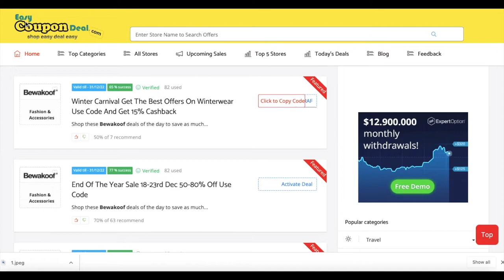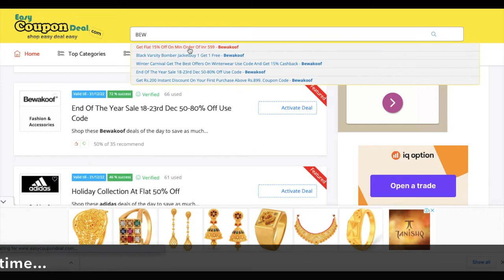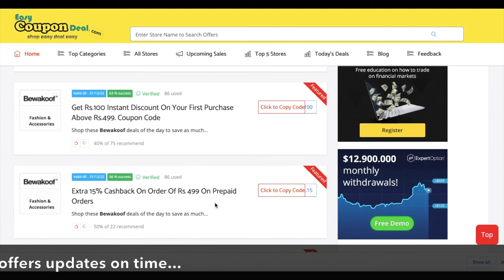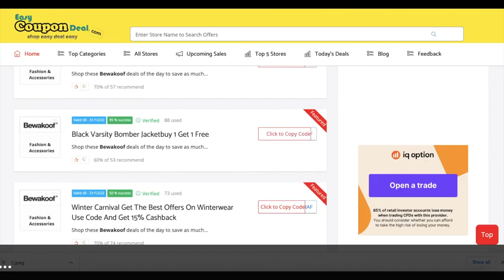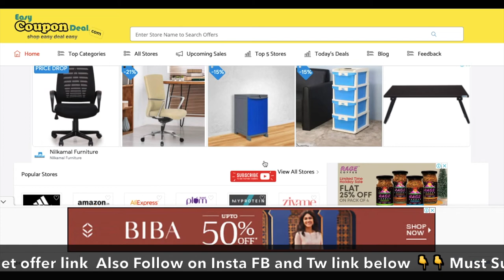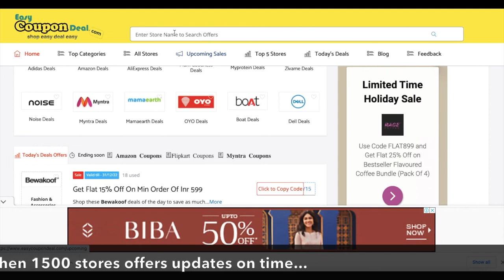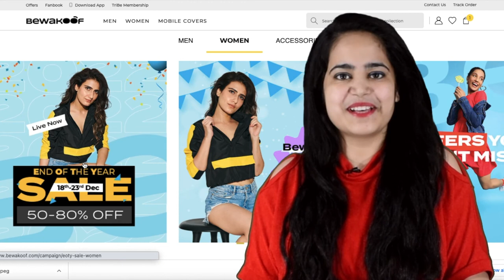✅ Bewakoof Coupon Code 2022 | Bewakoof Sale Coupons | Bewakoof promo code | DISCOUNT PE DISCOUNT